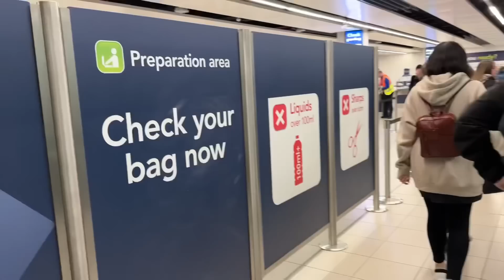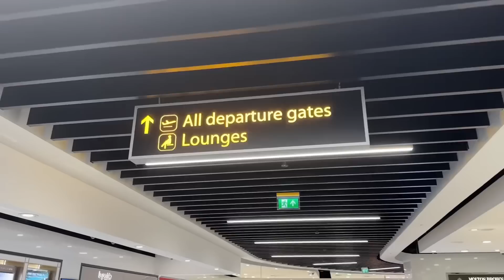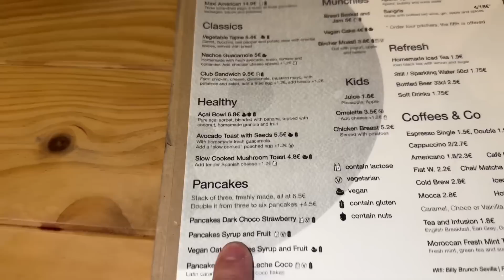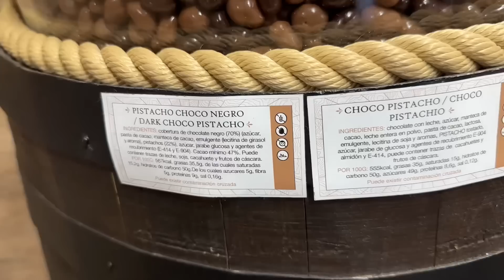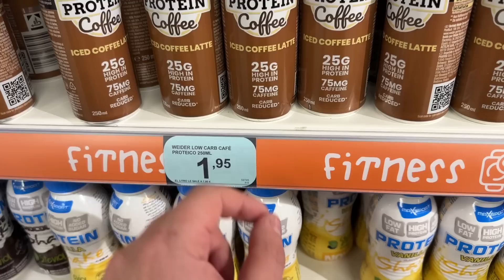Why Did I Move To Birmingham?😳 +24Hr HALAL FOOD TOUR In SEVILLE, SPAIN 🇪🇸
Here’s my Why Did I Move To Birmingham? +24hours In SEVILLE. Everything I Ate & Did!  Video

- Restaurant reviews
- Takeaway reviews
- Food tours all over the world
- Food challenges